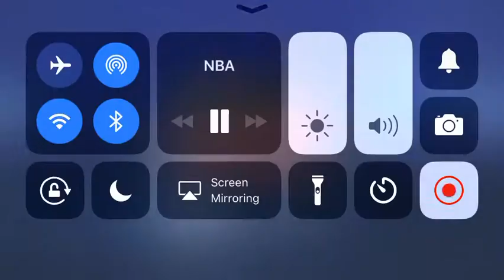Dwayne Casey fired after getting swept and this second round⚠️😮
Why did they fire Dwayne Casey yet he had 59 wins this season